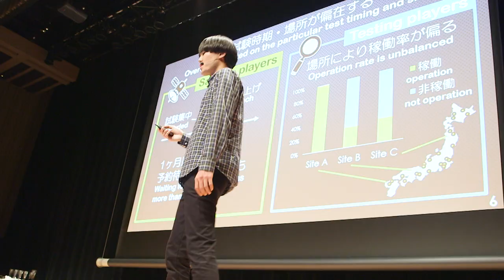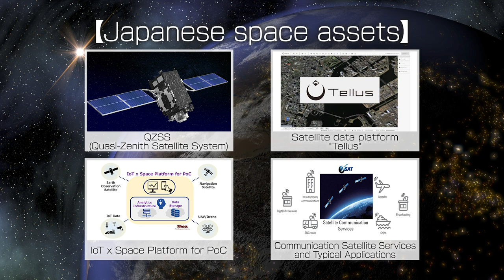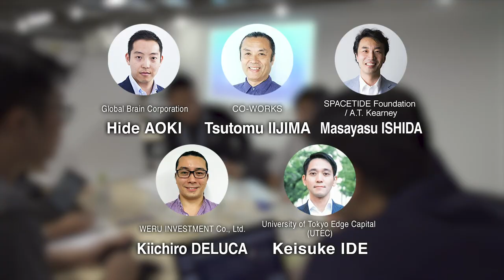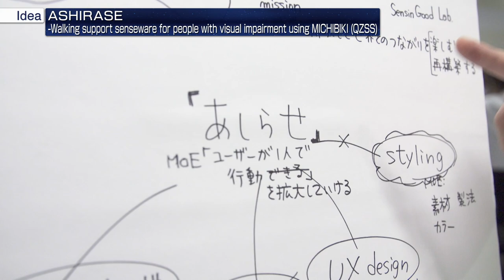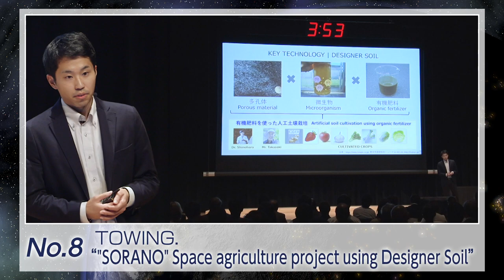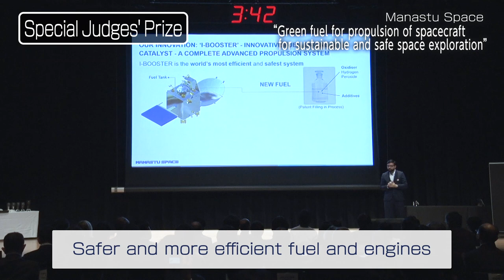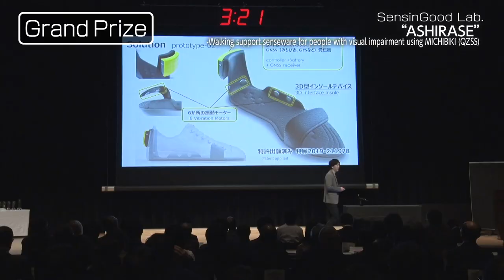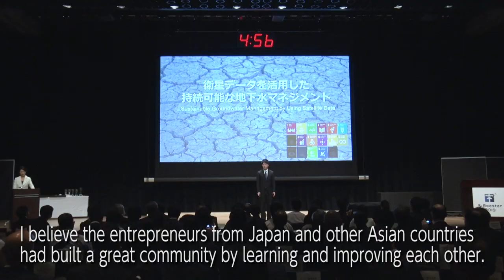(EN) “S-Booster 2019" Highlights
S-Booster is looking for new business ideas to utilize space from those who aim for launching a new project in the company or starting his or her own business.
In its third year, S-Booster 2019 expanded the recruitment area to Asia - Oceania region and invited space and business ideas broadly. S-Booster prepared prize money of 10 million yen.

“S-Booster 2019” recruited new space-based business ideas from March 1 to May 7. Approximately 200 applications from Japan and 100 applications from 8 countries and regions of the Asia-Oceania regions were gathered.
Qualifying sessions were held separately for those from Japan and from other Asian region, and those who were selected from each session gathered at the Final Round, which was held in Tokyo on November 25, 2019.

Let's have a look back on "S-Booster 2019" by highlights.